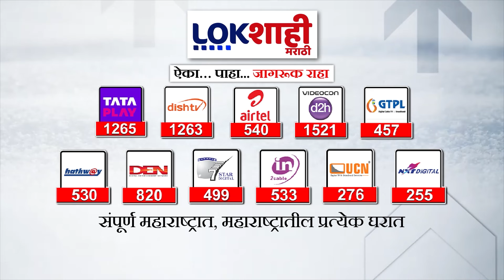5 Minute 25 Batmya | 7 PM | बातम्यांचा सुपरफास्ट आढावा | August 28, 2024 | Marathi News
5 Minute 25 Batmya | 7 PM | बातम्यांचा सुपरफास्ट आढावा | August 28, 2024 | Marathi News